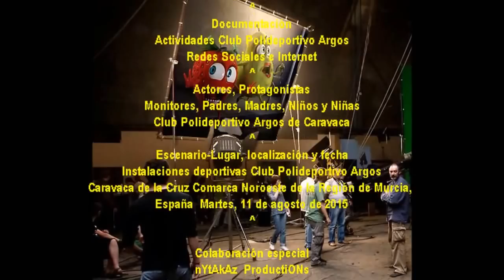2015_08 zAkAtYn 11 | Polideportivo ARGOS Master Class Spinning Caravaca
by zAkAtYn | Club Polideportivo ARGOS Master Class Spinning actividades deportivas Caravaca de la Cruz Comarca del Noroeste de la Región de Murcia España, martes 11 de Agosto de 2015